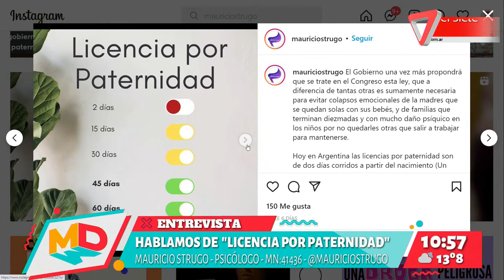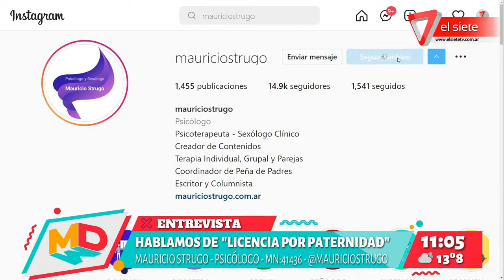Hablamos sobre licencia por paternidad